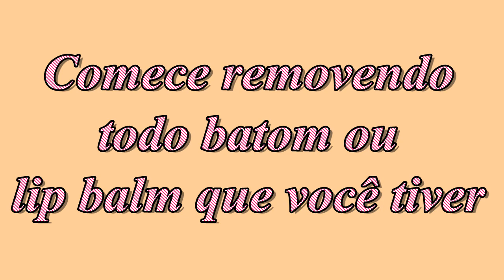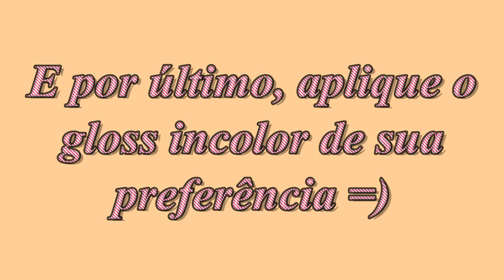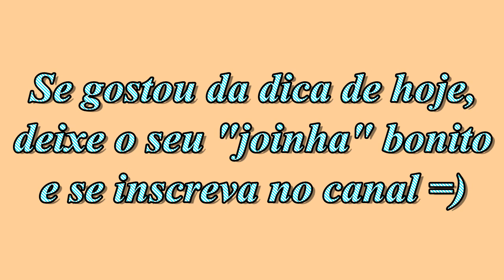Como AUMENTAR os lábios em 5 PASSOS!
QUER ME FAZER UMA PERGUNTA? ENTÃO CORRE E ESCREVE PARA O MEU ASK

Dúvidas? Sugestões de vídeos? Deixem nos comentários! =)
Beijos